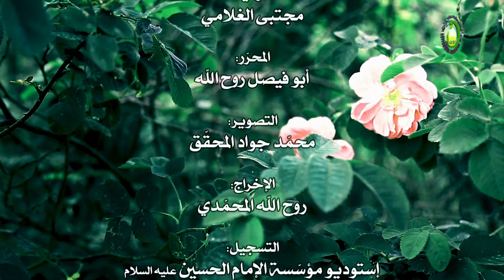08. الحسد - سماحة الشیخ أبو علی البصری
الخطابة ***  الحسد